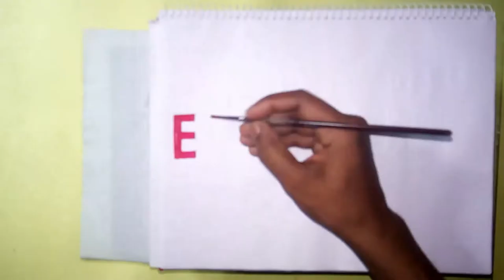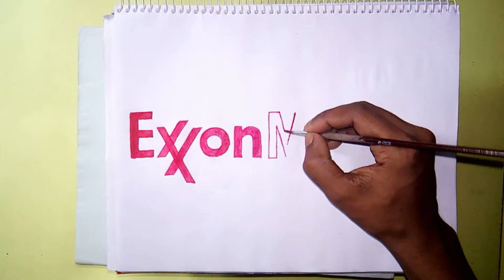How to draw the Exxon Mobil logo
How to draw the Exxon mobil logo to using watercolors.